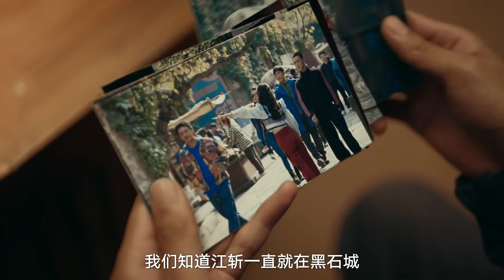西出玉门23cut|江斩割阿禾换代舌对话叶流西 李金鳌科普江斩身世好昌东推翻叶流西身份#倪妮#白宇#沙漠#孟子义#金瀚#探险#悬疑#沙漠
✪肥唐原本去看谈好老物件，结果跟阿禾一起被绑架！江斩割掉阿禾舌头，换成代舌对话叶流西谈交换条件！西东CP了解江斩身世后，彻夜难眠，对叶流西的身份有了新的推测!
👉更多嘶哈好劇：
《星漢燦爛月升滄海》|吳磊&趙露思|復仇將軍與留守甜妹雙向奔赴 愛能救贖一切
《传闻中的陈芊芊》|传闻中的陈芊芊——弱鸡小编穿越剧本大逆袭 霸总秒变小娇妻

权谋 探险 沙漠 懸疑 奇幻 動漫 國劇 中國電視劇 大陸劇 大陸電視劇 Chinese drama#video#dramaterkenal#dramas#tencent video#drama romantis#we tv drama#wetv